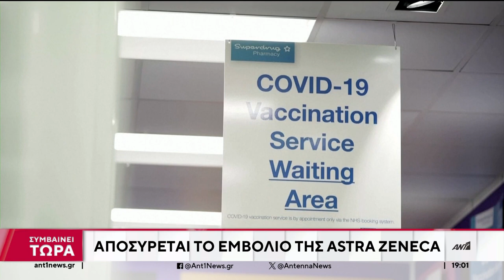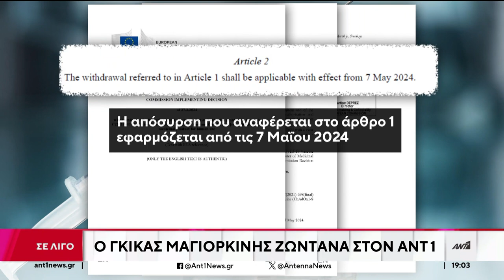ΑΠΟΣΥΡΕΤΑΙ ΤΟ ΕΜΒΟΛΙΟ ΤΗΣ ASTRA ZENECA